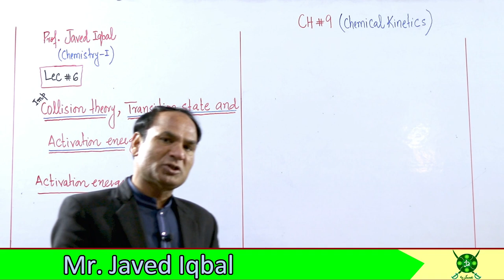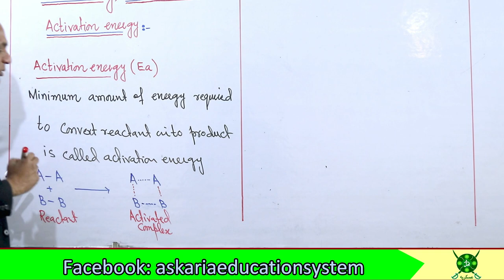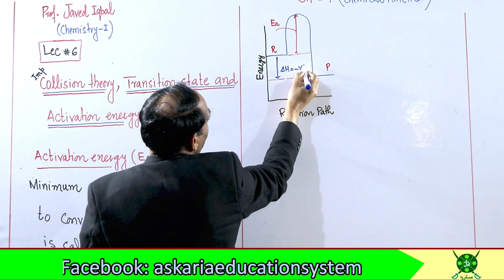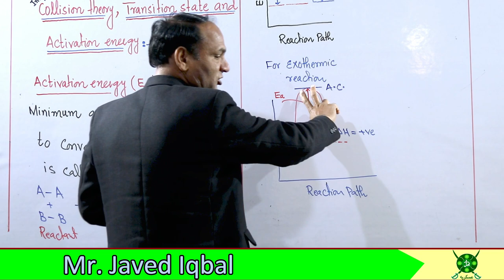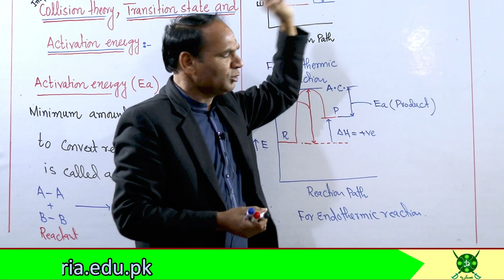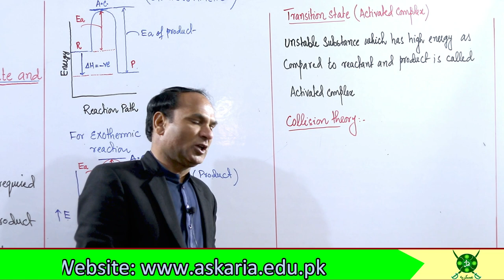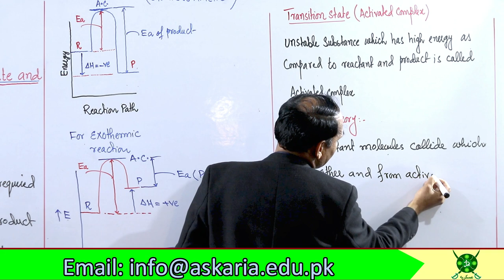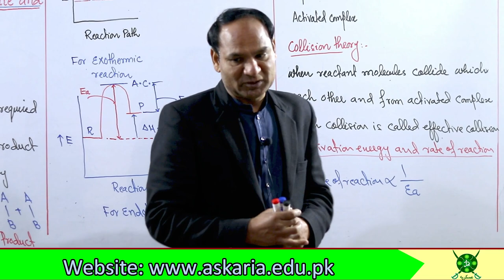Ch#9 | Lec#6 | Activation Energy, Transition State, Collision Theory chemistry 11